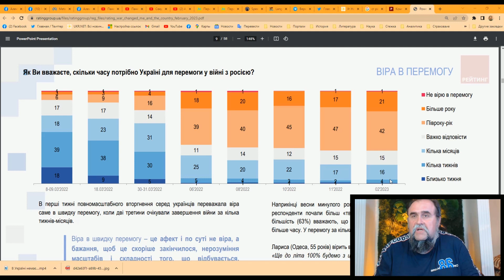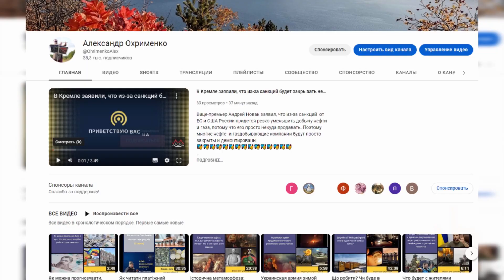Українці уже погоджується, що війна може тривати дуже довго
Якщо іще рік тому, українці вважали, що війна закінчиться за декілька місяців, то теперь більше половини українців вважають, що війна буде і рік і більше..

Якщо Вам сподобалося це відео підтримайте незалежні ЗМІ шляхом кліку на плану "Суперподяку" 🎪🎪
Если Вам понравилось это видео можете поддержать независимое СМИ, если кликните на платную "Суперспасибо"
(это фукнция доступна не только для украинцев, но жителей других стран мира)